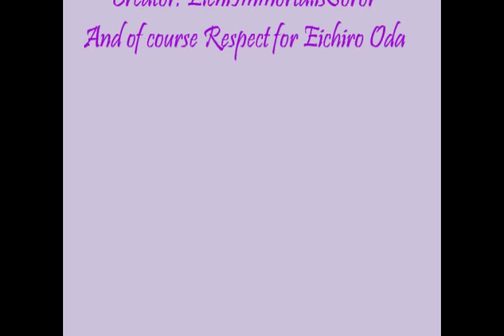One Piece Zoro and Robin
Manga:Written by Eiichiro Oda
Published by Shueisha
TV Anime:Directed by Konosuke Uda (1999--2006)
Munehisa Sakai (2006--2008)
Hiroaki Miyamoto (2008--present)
Produced by Makoto Seino
Hiroaki Shibata